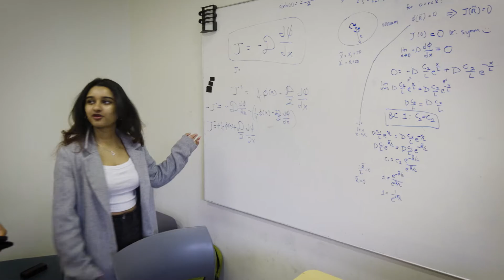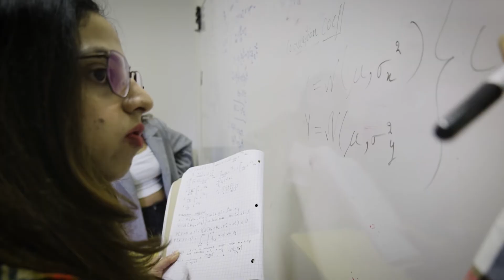Inside Berkeley Analytics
Being a Berkeley Analytics student means being part of an extraordinary community known worldwide for innovation, exploration, and academic excellence.

analytics.berkeley.edu
ieor.berkeley.edu